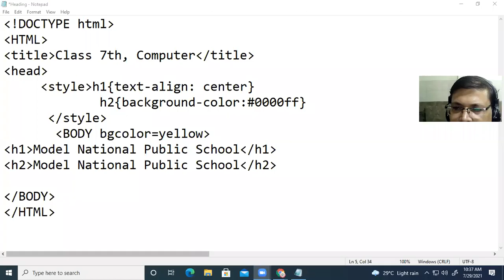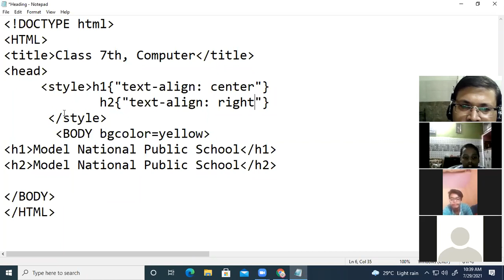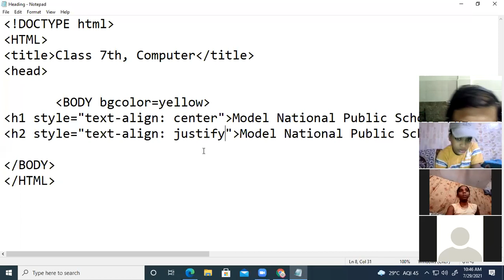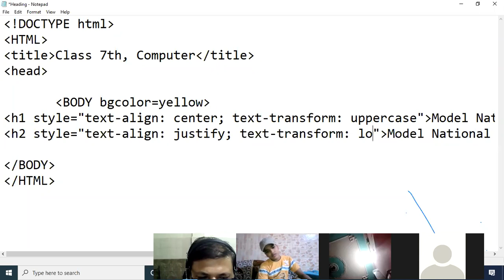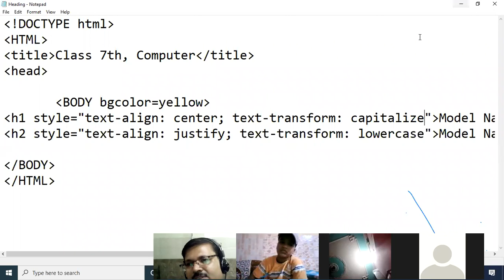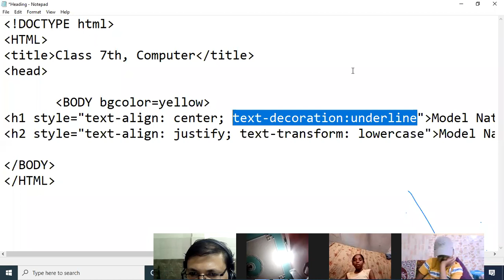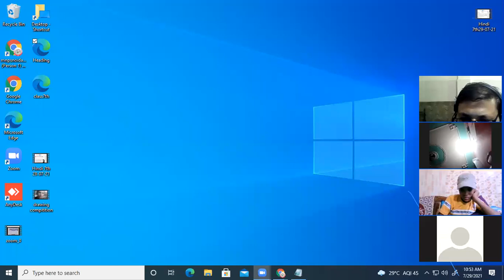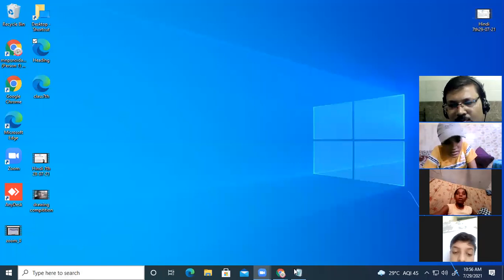Class 7th, Comp (29-07-2021)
Text properties in html